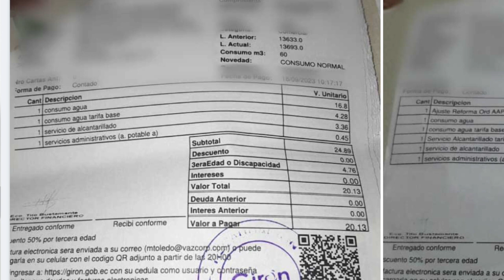Alcalde Ochoa se pronuncia sobre elevación de las planillas de agua potable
Con respecto a la denuncia presentada sobre una “exagerada alza de las planillas de agua potable” en al cantón Girón, el alcalde Cristian Ochoa manifestó cuáles son las causales que han generado esta situación, las declaraciones las dio el viernes en la mañana, horas antes de que se desarrolle una asamblea ciudadana, en la que se trató el tema.